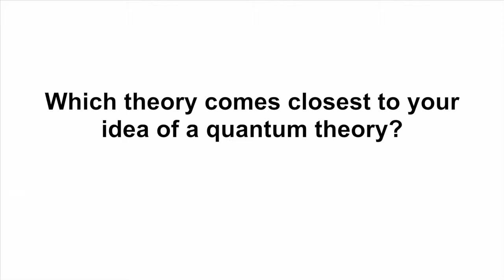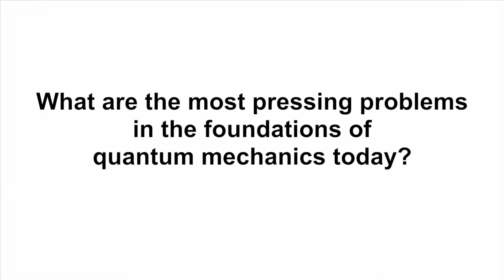Quantum Theory without Observers III: Interview with James Yearsley